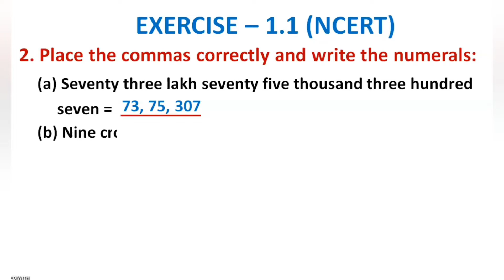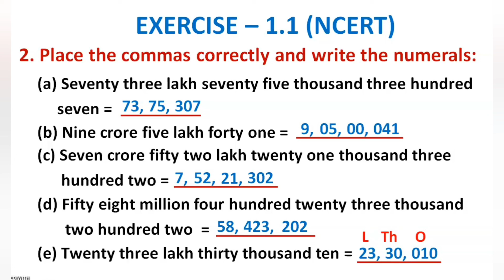Knowing our numbers|| NCERT|| 6th grade|| Ex-1.1 Qs2. Place commas correctly and write the numerals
How to write numerals either Indian or International place value system|| step by step explanation|| @Jayasreemaths